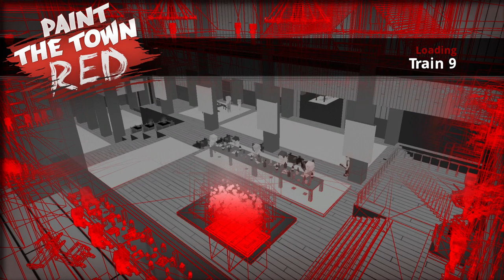Paint The Town Red - Train 9 [Superhot Modifier]